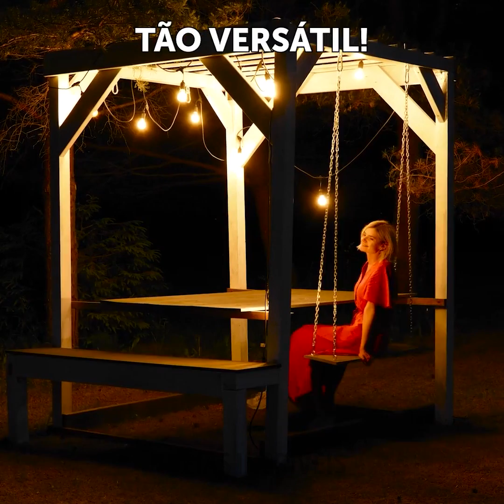CONSTRUA UMA PISCINA NO QUINTAL PARA AS CRIANÇAS || AS MELHORES IDEIAS PARA O CALOR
Olá, pessoal!
O calor está de matar, não está? Por isso, nós trouxemos ideias incríveis para vocês construírem sua própria piscina!
Vocês aprenderão todo o processo e verão como é possível fazer tudo isso gastando pouco. Vocês só precisarão de uma pessoa disposta a ajudar! Vejam como tirar proveito do espaço disponível com alguns recursos econômicos. No fim, é só curtir uma piscininha e um sol!
Nós também ensinaremos como construir mesas e cadeiras para enfeitar sua varanda, além de ideias de decoração para o jardim ou até mesmo para uma festa! Não deixem as crianças de fora, construam um playground para elas se divertirem.
Querem uma espreguiçadeira na beira da piscina? Temos tudo, sempre dentro do orçamento!

MINUTAGENS:
00:00 Construindo uma piscina no quintal
08:10 Construindo um parquinho infantil gastando pouco
13:03 Outra ideia para construir uma piscina simples
34:00 Decore seu quintal e jardim à beira da piscina
46:03 Aprenda a construir um quarto no seu jardim
48:15 Truques e ideias de decoração